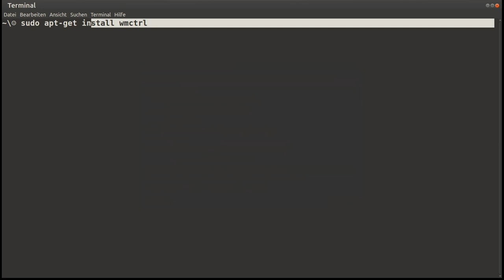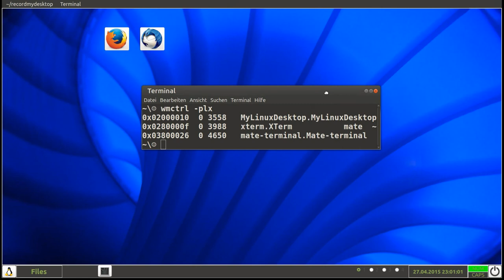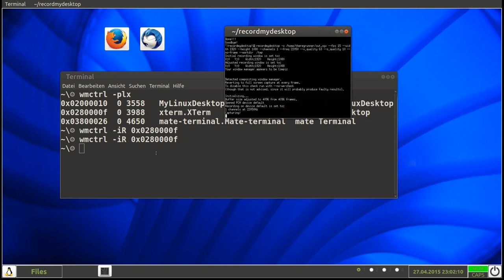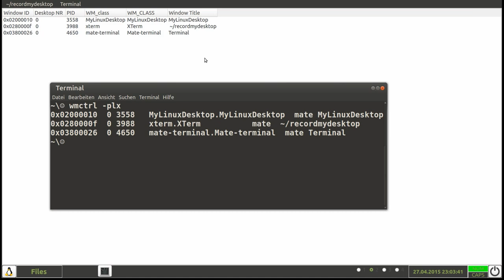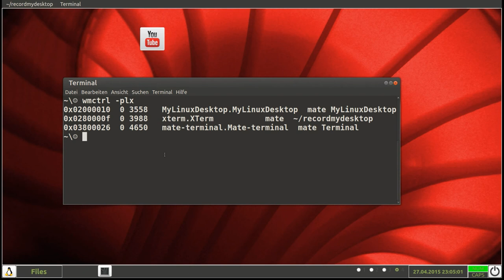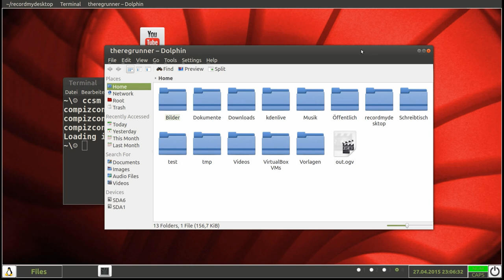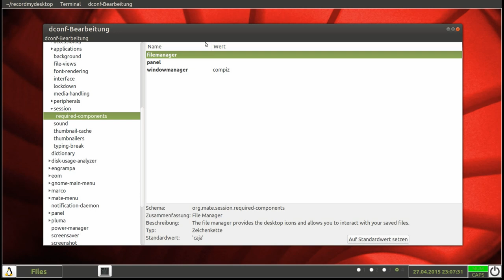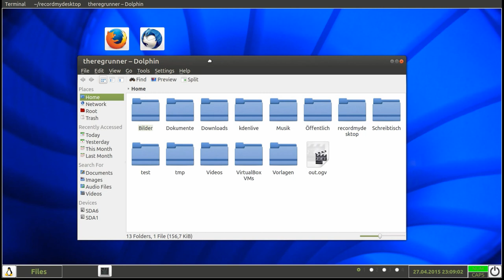wmctrl : Linux Desktop kontrollieren [Compiz, Mate, Lazarus,Findwindow]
"Fenster Handle" finden unter Linux ,  Window ID, PID,Titel ...